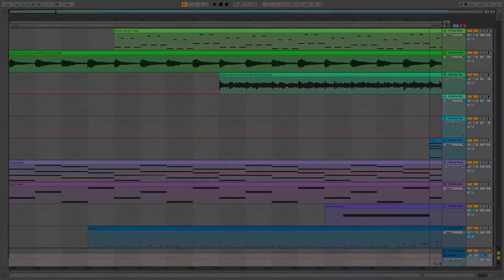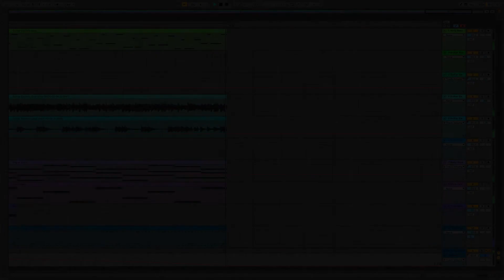Andy Dawson - What You Say - Original